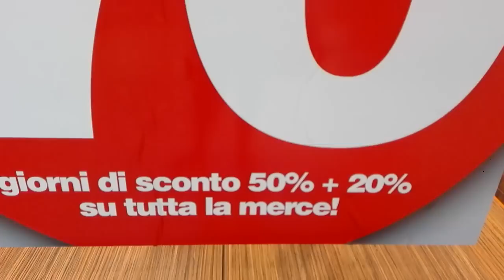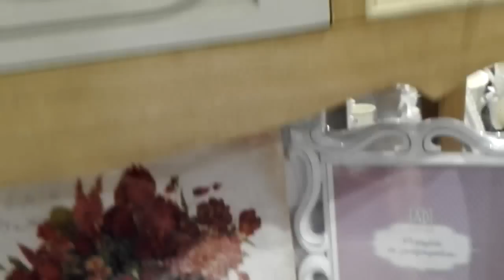LOJA ARTECASA + COMPRINHAS FOFAS!!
Oi gente, neste video eu mostro um pouco mais da loja Artecasa, e algumas comprinhas!
LA FINESTRA NO FACEBOOK LA FINESTRA NO INSTAGRAM: @lisboa.giovanna